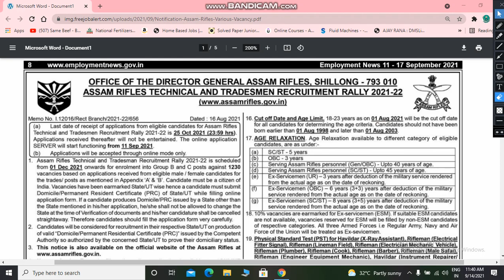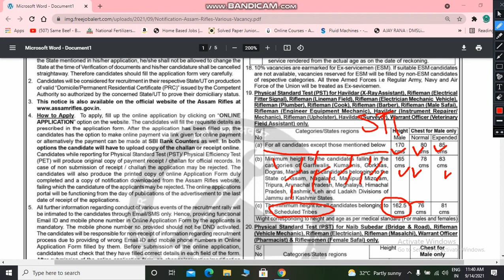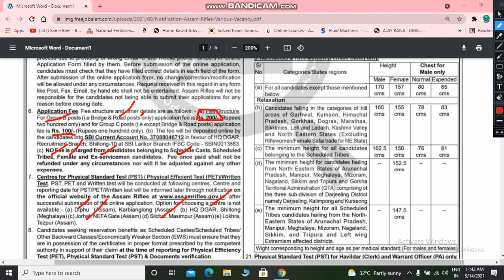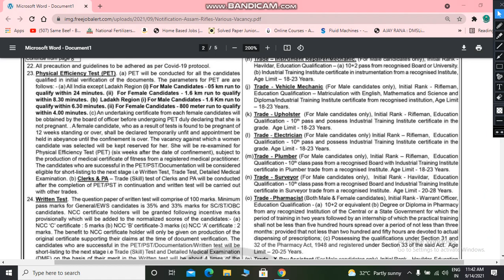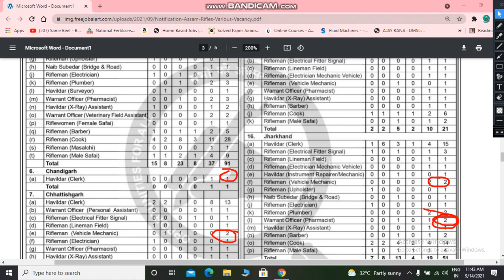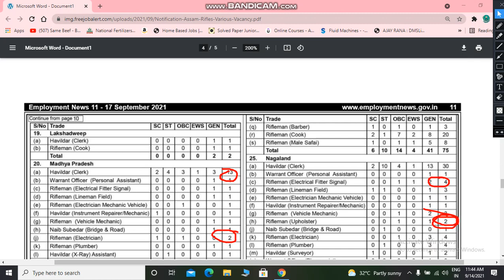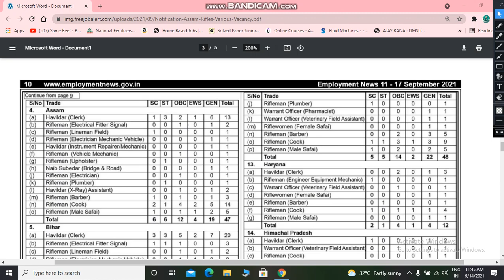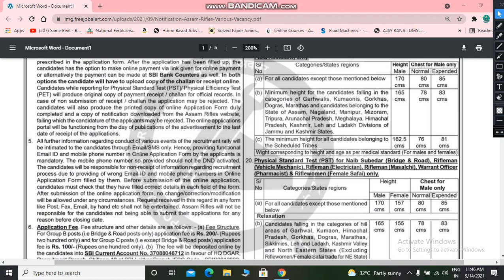ASSAM RIFLES OFFICIAL NOTIFICATION| AGE CRITERIA| ALL DOUBTS CLEARED | HEIGHT,RUN, EDUC, | 2021-22